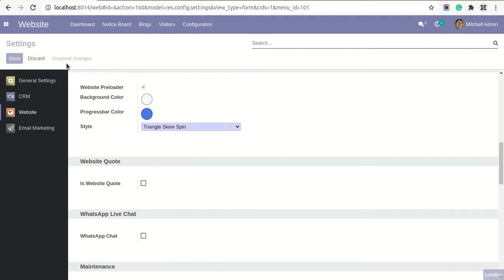Corpomate Theme - Preloader Odoo